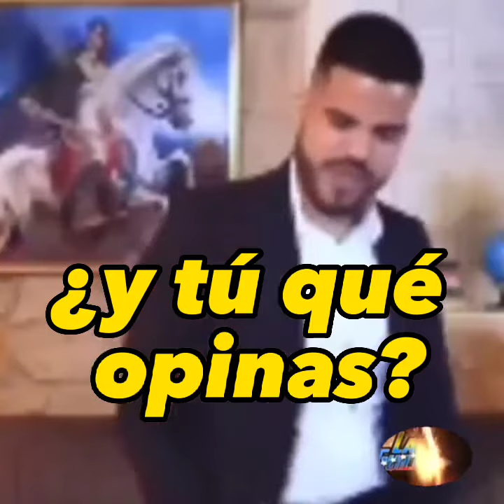El nuevo líder de la oposición ...